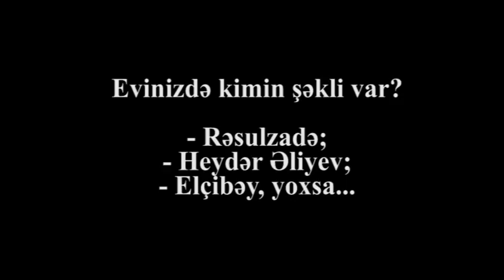Rəsulzadə? Əliyev? Elçibəy? - Azərbaycanlılar evlərində daha çox kimin şəklini saxlayırlar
Bu sorğu 4 il əvvəl hazırlanıb: evinizdə kimin şəkli var? Bakılıların cavabı fərqli olub